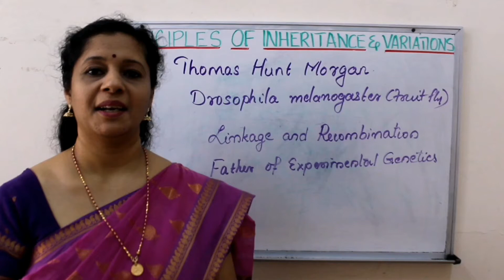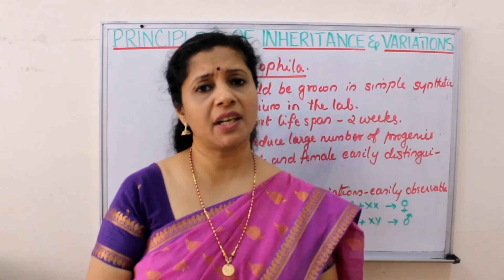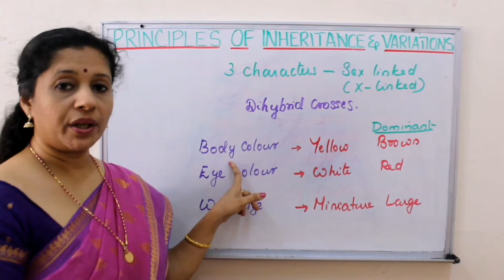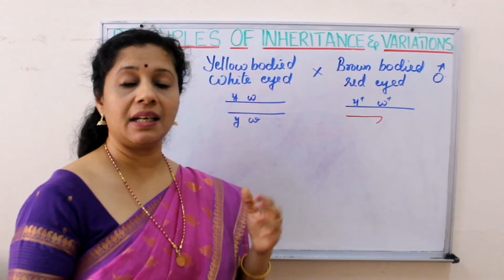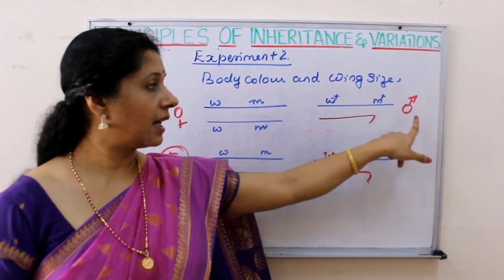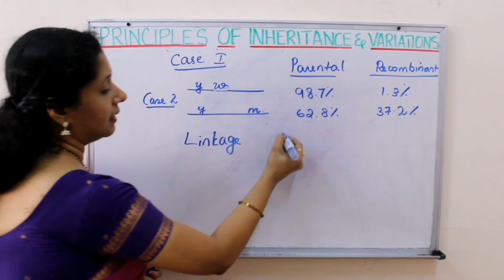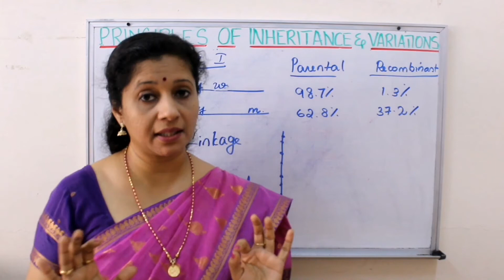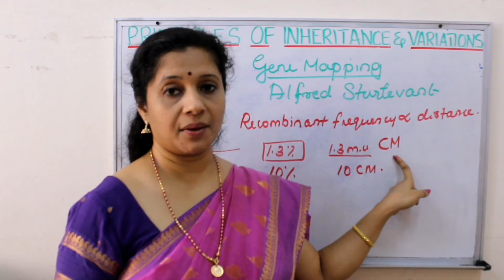NEET : Biology: Principles of Inheritance and Variations Part 7 Linkage and Recombination MALAYALAM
In this video we learn the concepts linkage, crossing over, recombination, linkage group and gene mapping.  Hope this video is useful to my viewers.